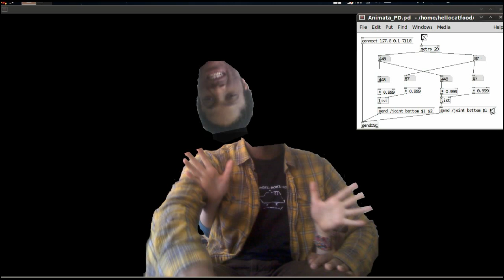My face isn't a game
Have you ever felt sometimes like your head just isn't in the right place?